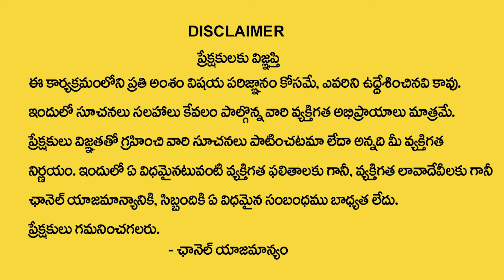Sri Sri adhithya Parasri swamy ji : పితృ దేవతలు శాంతించాలి అంటే ఈ చిన్న రెమెడీ పాటించండి SumanTV